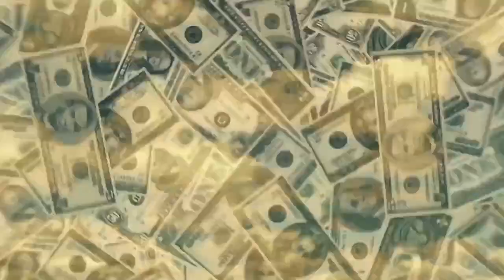जानिए क्या है 90000 रूपए की इस कार की सच्चाई?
Now if you talk about it, Lit Motors is selling it for $ 24,000 (about 15.28 lakh rupees). The reason for this is that the cost of the self-balancing car's technology and strengths is quite high. But after some time, this car is to be manufactured on a large scale, its price will be only $ 8000 ie that is only 5 lakh rupees.
This car, which looks like a car, is actually an electric self-balancing car that is being constructed by Lit Motors. The special thing about this electric car called C-1 is that it has a gyroscopic stability system, in which it will automatically balance and will never fall. Once charged, it can be operated up to 250 kms.
"Xplore Breaking News" outbreaks the conventional news reading and brings to you the real face of every information at one click! Latest news from India and the world, politics and nation, entertainment, sports and science.